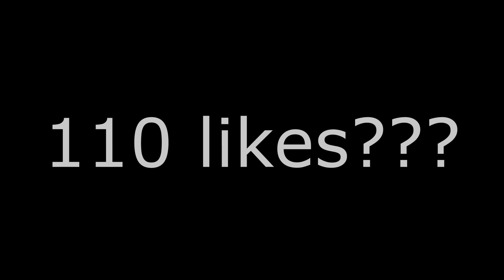[TRANSFORMICE] CHUTY 11K FIRST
➫F.A.Q

Grabador: OBS

➫-Ping?
-40-70

-Add?

-Inv tribe?
-Yes